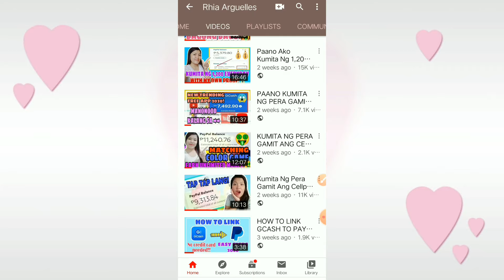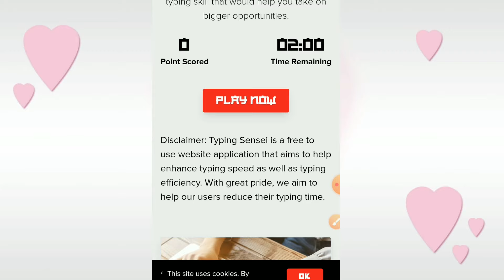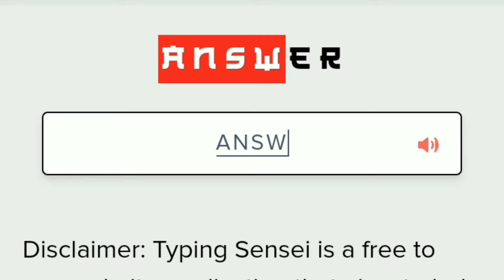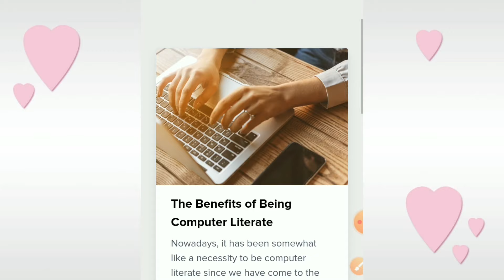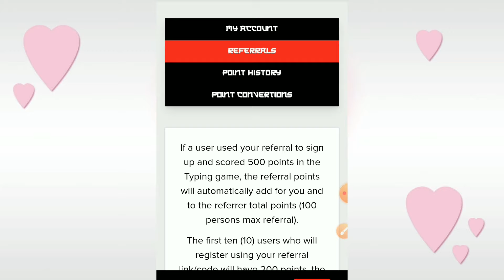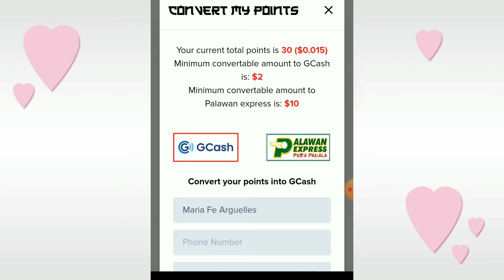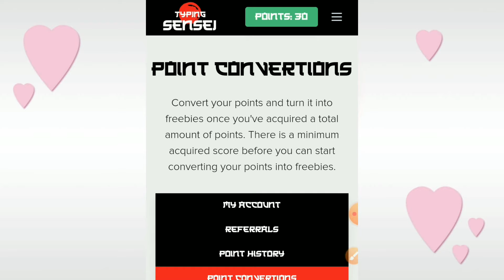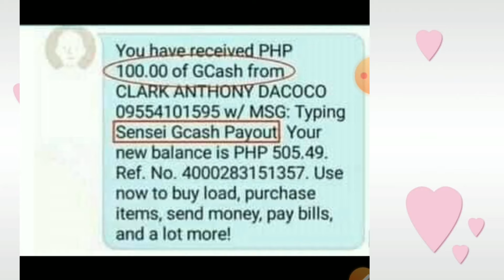TYPING JOB USING CP 2020 | PAANO MAGKALAMAN ANG GCASH | MAGTTYPE KALANG